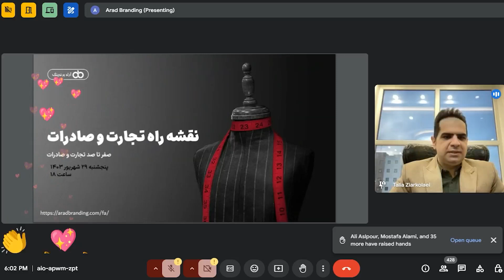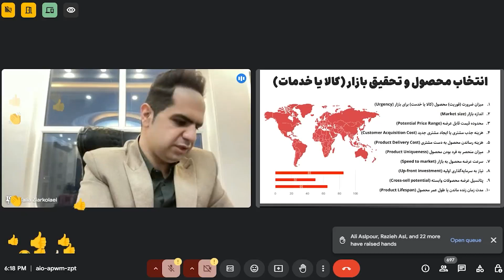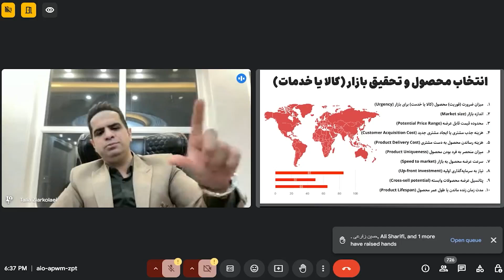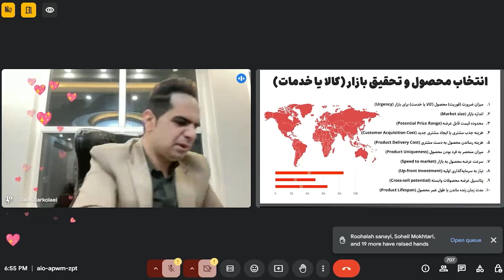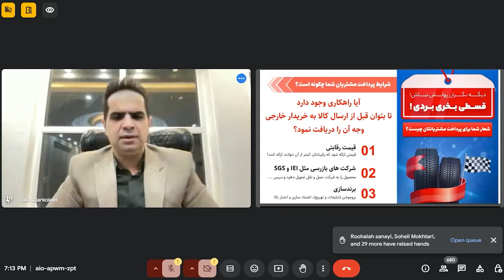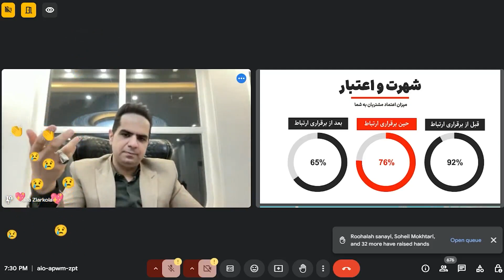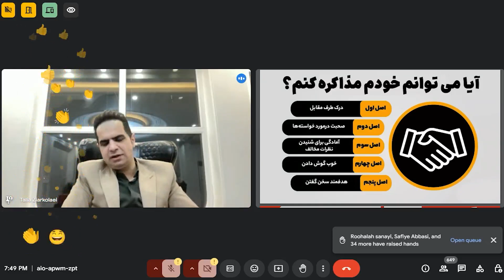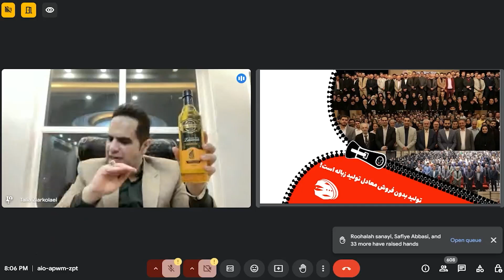نقشه راه تجارت و صادرات - چگونه وارد صادرات شویم؟